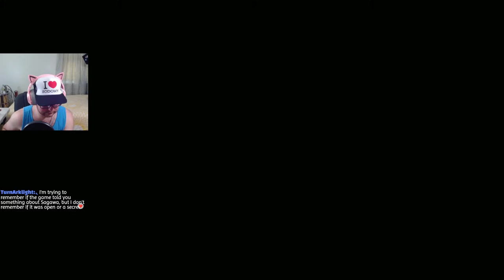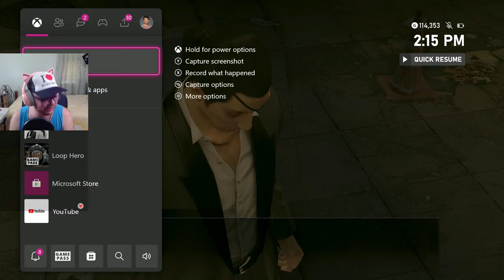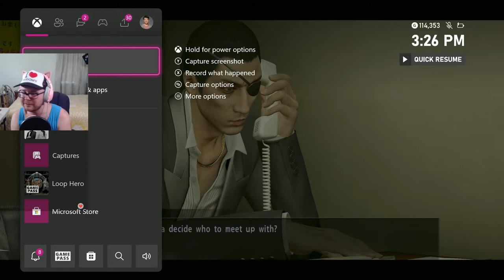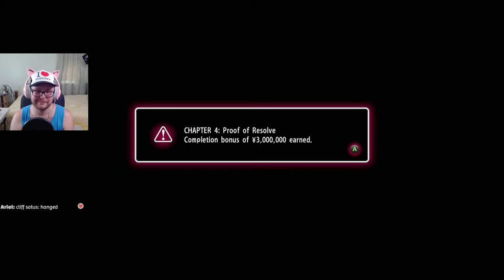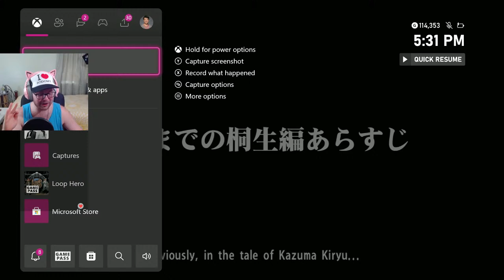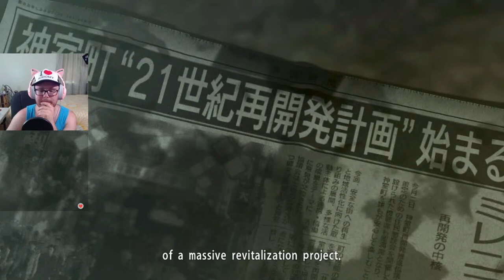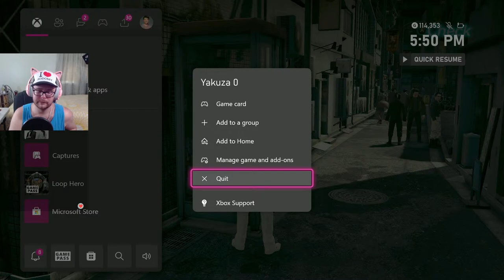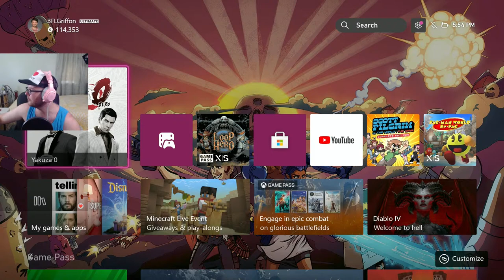Back to Kiryu... (Yakuza 0)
Yakuza 0 is an action-adventure game developed by Ryu Ga Gotoku Studio and published by Sega. It is the sixth main entry in the Yakuza series and a prequel to the original game. You go around the city and fight people but also go to the batting cages and also play arcade games and also watch "adult" VHS tapes but also there is an epic gang crime story it's basically to coolest game ever. Also karaoke!